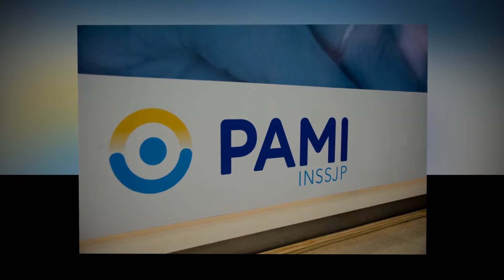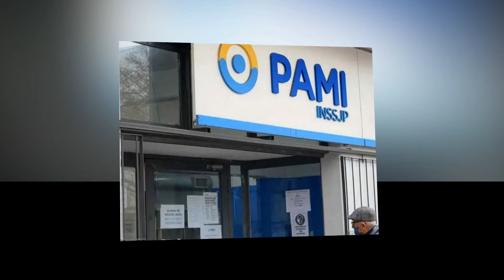EXCELENTE NOTICIA DEL PAMI